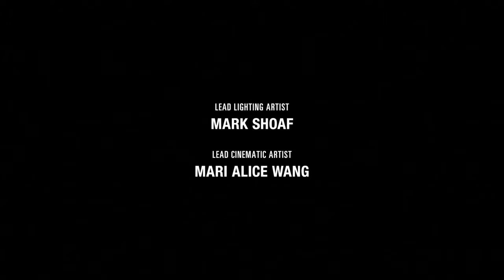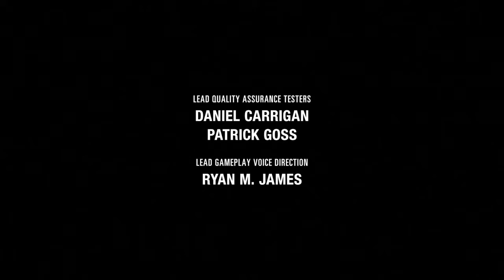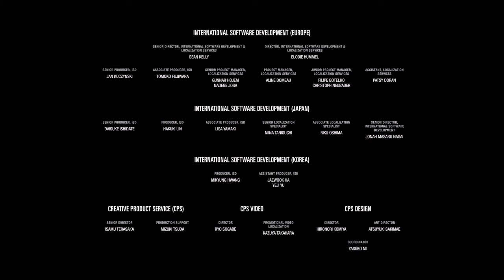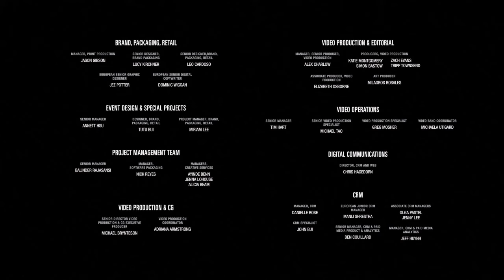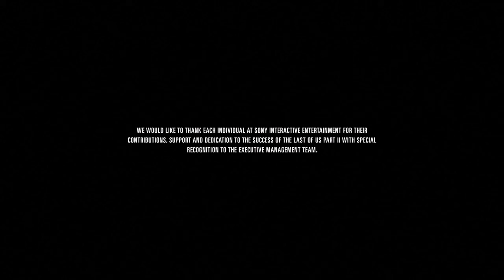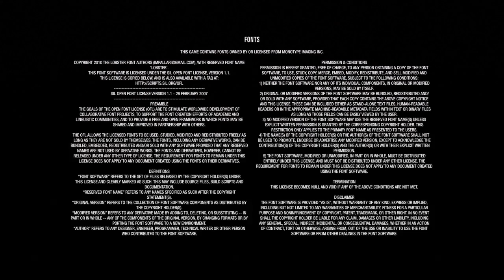The Last of Us 2:76